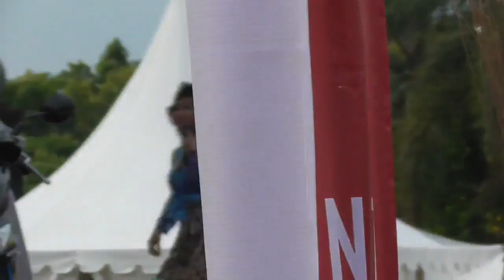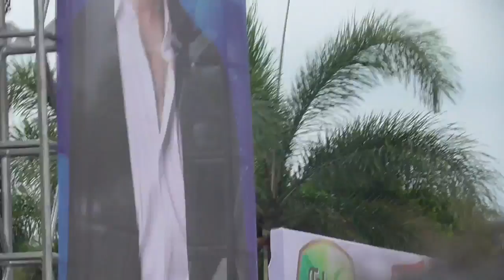Eni PMB - Meet & Greet Shaheer Sheikh ANTV Di Kebumen 4 Maret 2018